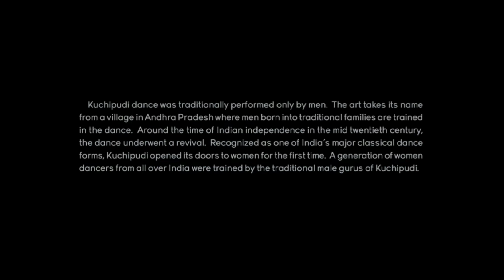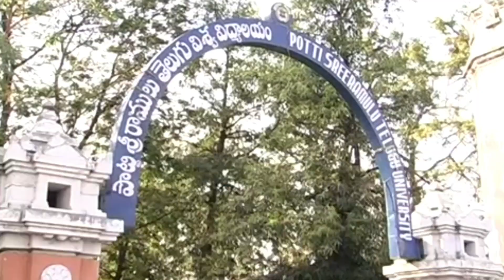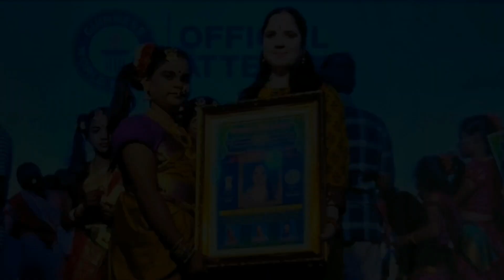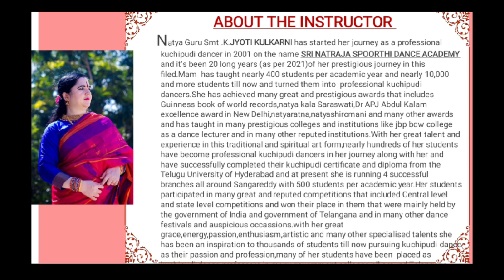SRI NATARAJA SPOORTHI DANCE ACADAMEY DOCUMENTARY 2021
This is a documentary on SNSDA on  successful completion of it's 20  years journey as per 2021 under the guidance of Natya Guru SMT K JYOTHI KULAKARNI MA KUCHIPUDI#SRI NATARAJA SPOORTHI DANCE ACADEMY